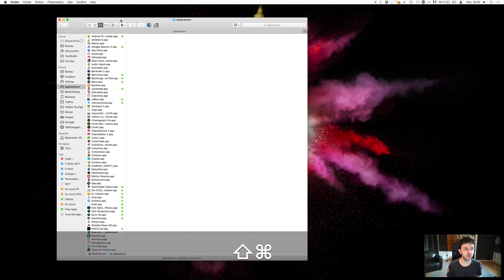Le raccourci Mac pour aller au dossier documents sur Mac